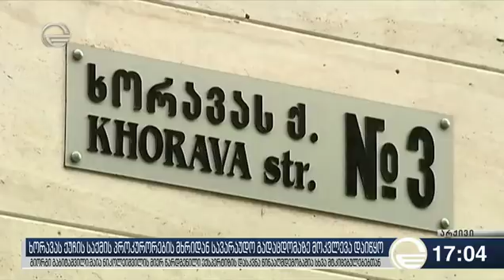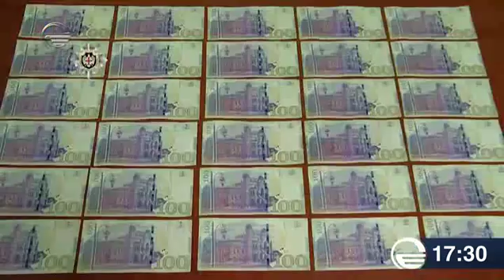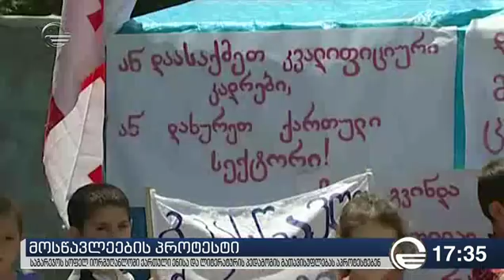ქრონიკა 17:00 საათზე - 28 მაისი, 2018 წელი